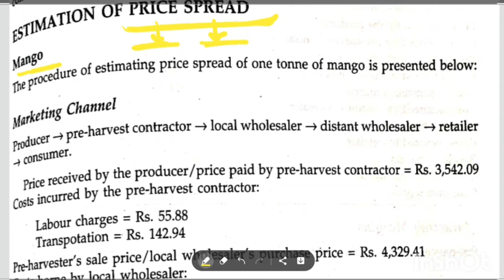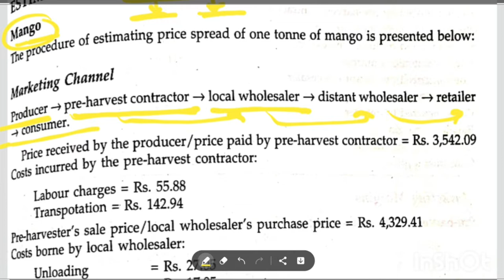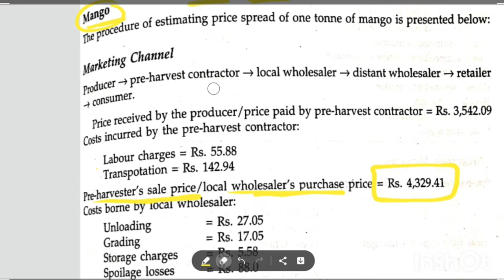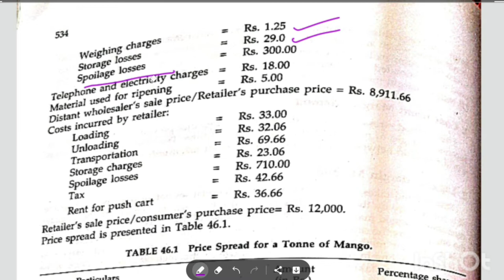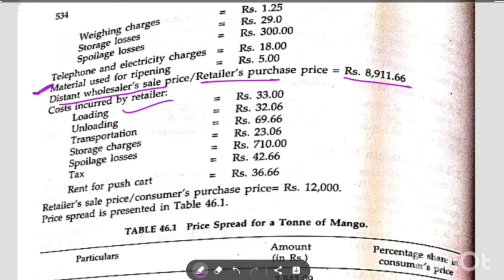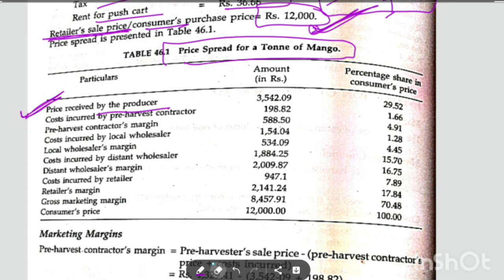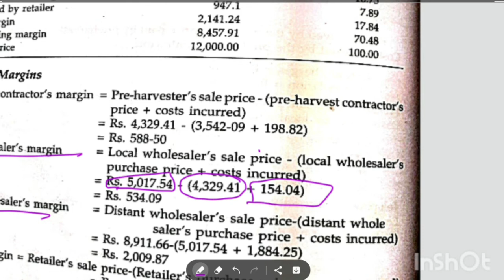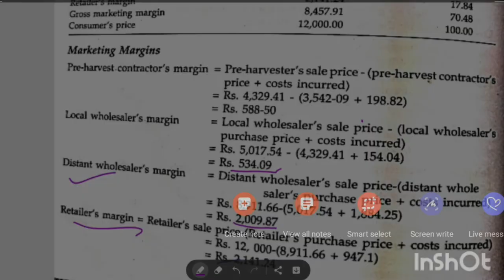Marketing costs , margins and price spread | complete numerical lecture | Economics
Marketing costs , margins and price spread